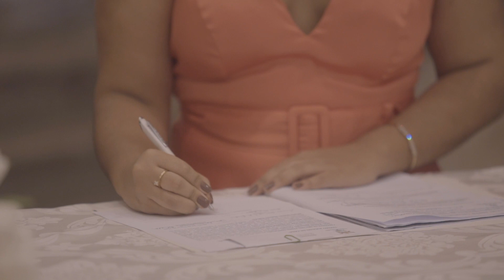cer bruna tarcisio 19 03 2022